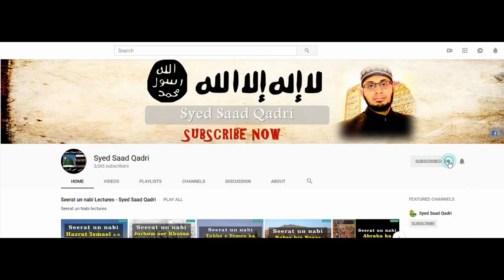Seerat e Imam Hussain RA Lecture 9 || Imam Hussain kay Fazail o Manaqib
This lecture is about Seerat e Imam Hussain RA Lecture 9 || Imam Hussain kay Fazail o Manaqib